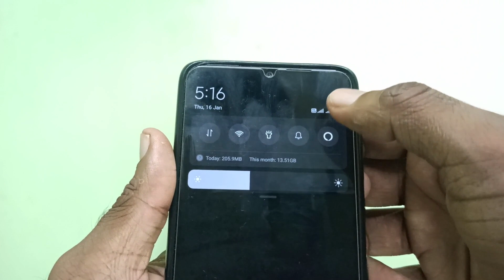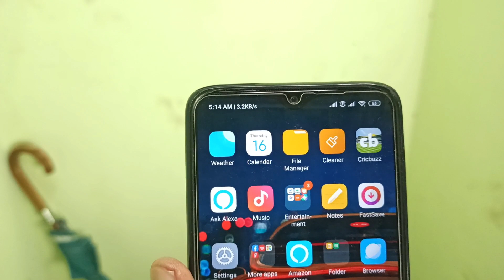How to Enable Wifi Calling On Any Xiaomi/Redmi Devices [Malayalam Tech Video]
In this video i am showing you how to enable wifi calling on any redmi devices in malayalam.

Best mic
Best tripod
Phone holder
Boya Shotgun Mic

THIS CHANNEL PROVIDES YOU WITH THE BEST TECHNOLOGY RELATED STUFFS.